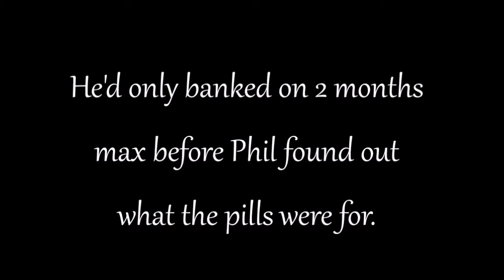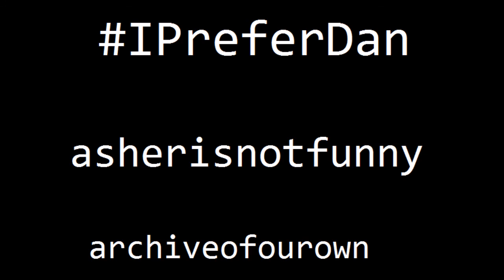IPreferDan (Phan) - Trailer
I had a go at making a trailer for a Phan Fiction Called IPreferDan, written by Asherisnotfunny, read it

Phan fic summary:

    He never planned on keeping the pill a secret from Phil because he never planned on Phil and him living together so comfortably for over 3 years. He'd banked on a year maybe a year and a half before they went their separate ways. He'd only banked on 2 months max before Phil found out what the pills were for. Dan couldn’t believe it was 2015 and Phil didn’t know yet.

    Or the one where Dan was born female and refuses to tell anyone.

I didn't write it, I just really love it and I had permission to make this trailer ^_^

the song I used: The Cinematic Orchestra - 'To Build A Home'

~Socks and Llamas